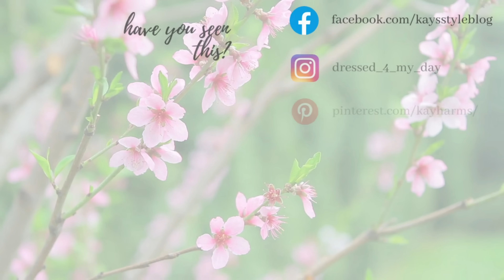Wardrobe Organization Tips from INSIDE My CLOSET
Welcome to my closet! This is a little scary for me, but so many of you have asked, so I'm opening the door to my closet and inviting you in. I'll show you how I've organized it and share 5 tips for organizing your wardrobe. ~ xxox, Kay ~ PS - links to a few things below!

Then ring that bell to receive notifications each time I upload a new video.

What I'm WEARING:
white tank
similar cardigan
similar pants
or skirt
lipstick in Candy
nail polish in Pink Bikini

My Closet Hangers:
Premium velvet shirt hangers
Premium velvet skirt and trouser hangers with clips
Premium velvet dress & suit jacket hangers

Similar belt hanger

LET ME KNOW if you need links to other things you saw in the video.